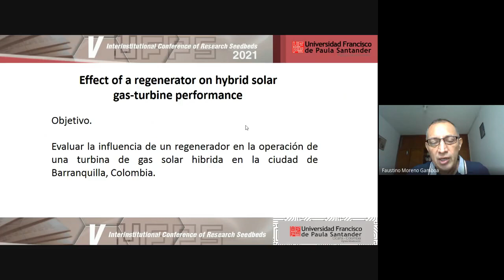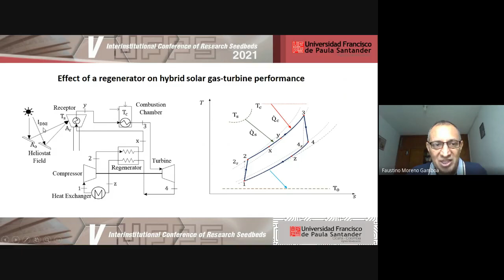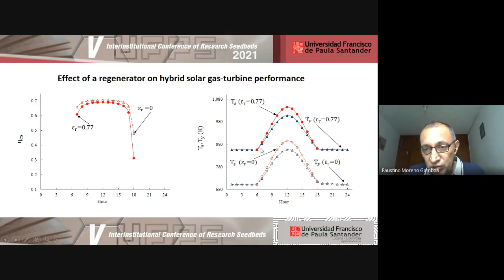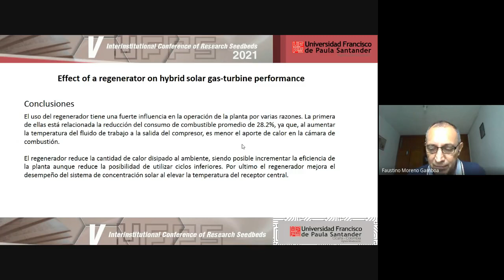Effect of a regenerator on hybrid solar gas-turbine performance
Faustino Moreno Gamboa
Juan Acevedo
Daniel Sanín Villa

8th International Week of Science, Technology and Innovation 2021